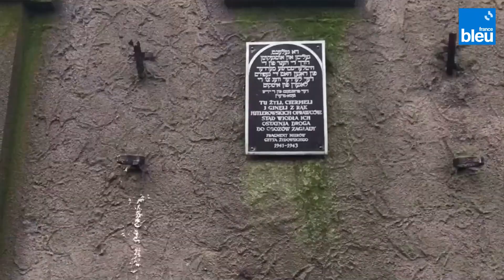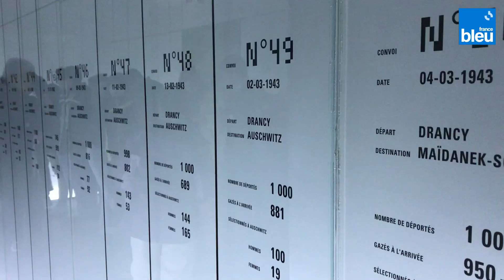140 lycéens normands sur les traces des déportés à Auschwitz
C'est un voyage scolaire qui les marquera à jamais. 140 lycéens normands ont fait face à l'histoire de la Shoah en se rendant en Pologne, les 10 et 11 janvier. Ils ont d'abord visité les anciens quartier et ghetto juifs de Cracovie, avant de découvrir l'horreur des camps d'Auschwitz.